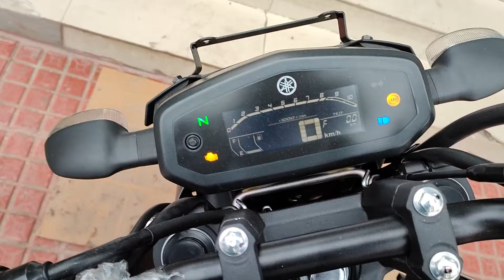2022 Yamaha FZS-V3 Deluxe Detailed Walkaround Review | ON Road Price? | Exhaust Sound🔥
hello Everyone

Showroom Address:-
SIDHARTH YAMAHA
Sec 10 Huda Market Khandsa Road Gurugram 122001

Best Cheapest Riding Gears And Bike & Scooter Accessories

1. Riding Gloves
2. Remote control LED lights for Bike & Scooter
3.  Bike Hazard Flasher
4. Bike Chain Cleaner
5. Bike Scooty & Car washer pump Handle Nip
6 Best LED Headlight For All Bike & Scooty
7 Best LED Indicator For All Bike
8. Best Polish for All Bike ,car
9. Best Engine Oil For All Bike & Scooty
10. Tool Kit For All Bike & Scooty
11 .Best Helmet For Bullet
12 .Best Sports helmet For All Bike
13. Best Budget Riding Boot
14 . Best Riding Water Proof Backpack
15 . Best Riding Jacket

1. Best Budget and Premium mic BOYA M1
2.Best Mobile phone Gimbel for Video Stablisation MOZA Mini-S
3. My Video Editing leptop
4. My Audio Headset Boat rockerz 400
5 best Vloging Mic

Queries Solved:
1:- Finally 2022 Yamaha Fz-s New Model Launched  3 Big Changes || On Road Price ?
2:- 2022 Yamaha FZ-S Fi V3 Review | On Road price |
3:- 2022 Yamaha FZ-S Fi V3 Deluxe New Model Review |
4:- 2022 Yamaha FZS - V3 New Model Here | FZS Deluxe |
5:- 2022 yamaha fzs v3 new model launched